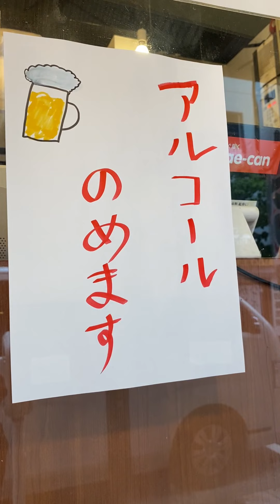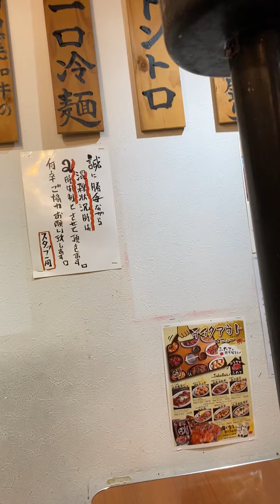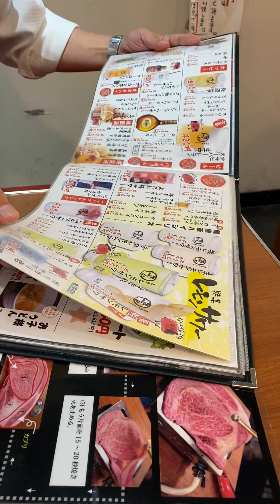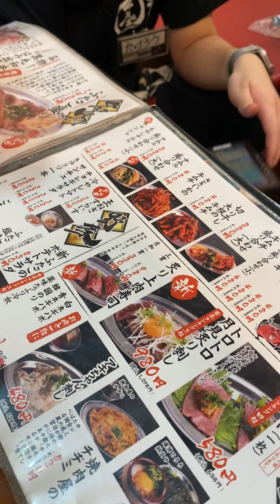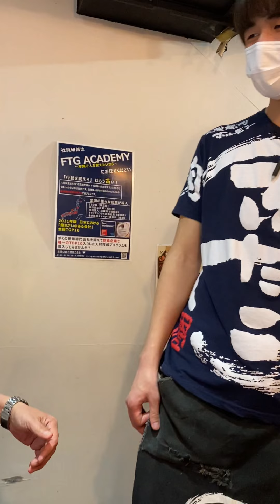🥩焼肉パーティー🍺YAKINIKU FEVER (050821)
🖊 📝 Taking on how to process my AYUDA again dahil nahihirapan talaga ayusin basahin at sulatin ang mga sulat  kanji ng japan 🇯🇵 斎